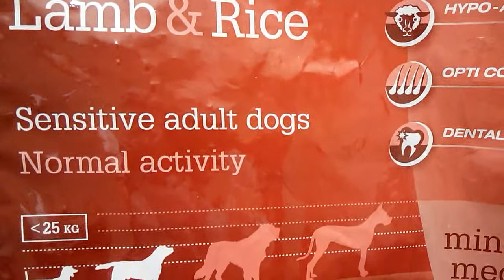Versele-Laga Opti Life Adult Digestion Mini Lamb Rice vs. Bento Kronen Lamb Rice Mini Medium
The new Versele-Laga Opti Life Adult Digestion Mini Lamb Rice vs. the old Bento Kronen Lamb Rice Mini Medium dog food for my miniature schanuzer.